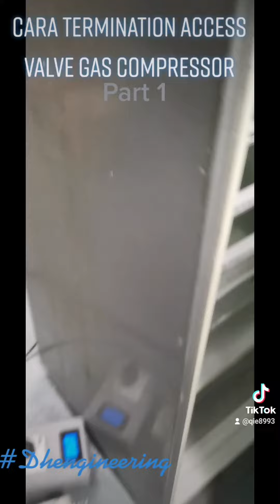Cara Termination Access Valve Gas Peti Sejuk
Part 1.
How to termination access valve gas Peti Sejuk...
Serba sedikit sy share...
Lama sy x buat content kt sini..
Sbb kekangan masa...
Mudah ja cara ni...